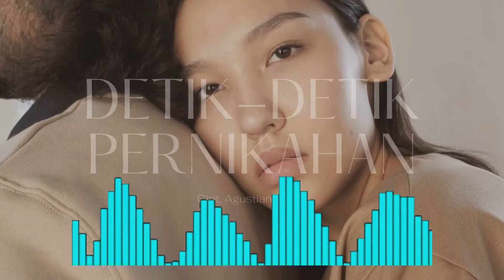DDP - NOTKU BAND | top music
Cipt. Agustian Notku
Halo sahabat pecinta top music, channel ini berisi lagu pop hits 2020, lagu enak didengar saat santai dan kerja, lagu akustik indonesia paling enak didengar, lagu-lagunya pop hits 2020, merupakan top songs 2020, semua top hits merupakan top musics 2020 dan juga best songs 2020. Cocok bagi kamu yang suka dengerin pop songs 2020 atau pop music 2020